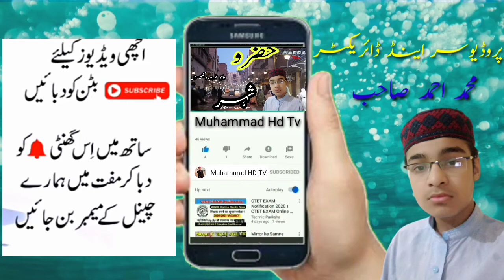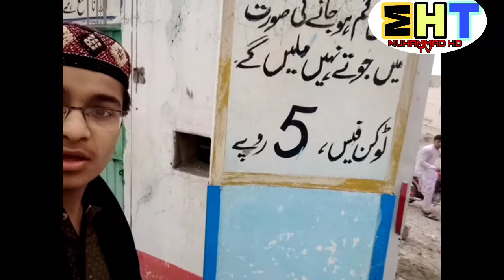Sawing pool کی سیر 😱| muhammad hd tv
Sawing pool ki seer 👇👇
Aj ki ya vedio bohot hi maza ki bani ha 👇

Muhammad vlog